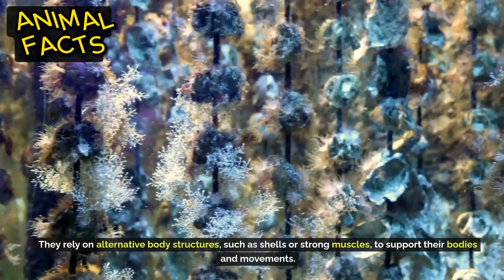Amazing Facts | Understanding Avertebrate Animals: The uniqueness of animals without a spine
Hello animal friends. In our latest episode, let's venture into the fascinating and mysterious world of avertebrate animals! What sets them apart from vertebrate animals? Find out in this scientific adventure that will bring you closer to the incredible diversity in the world of animals without backbones.

In this content, we will explain what avertebrates are, list the distinctive features that set them apart, and provide real-life examples of the various avertebrates that exist. You will experience the miracle of adaptation that allows these creatures to survive and thrive in a variety of environments, from the deep ocean to the dense rainforest. Let's explore this fascinating world together!

Are you curious about the hard exoskeleton-like exoskeletons of insects, or perhaps want to know more about their unique reproductive processes? All this will be revealed in this video, so you can appreciate the important role avertebrates play in maintaining the balance of the ecosystem. See you on the next scientific adventure!